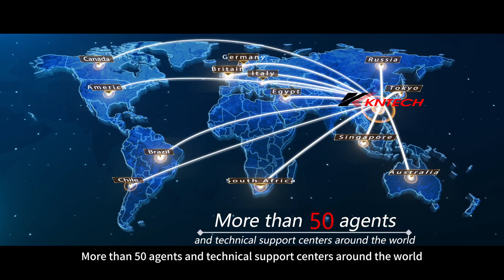Introduction for Hongkong Koon Technology Limited